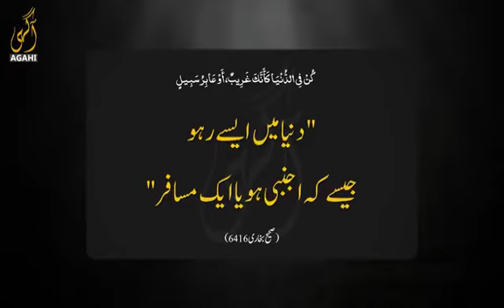Awareness Matters,live like a traveler in the world